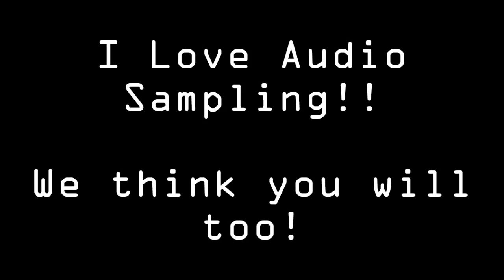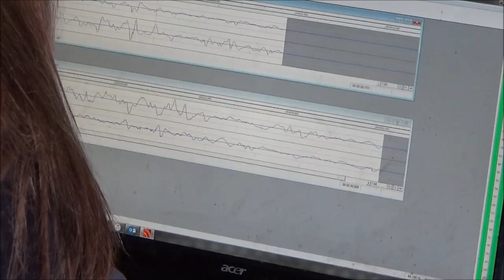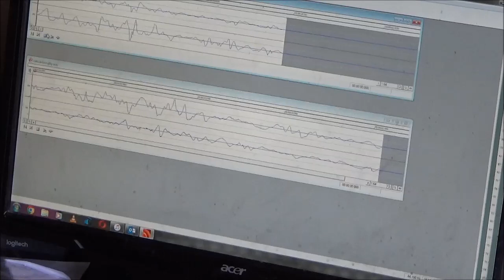I Love Audio Sampling - We think you will too! Here's why!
In this video we get into why we love sampling, and why we think you will too!